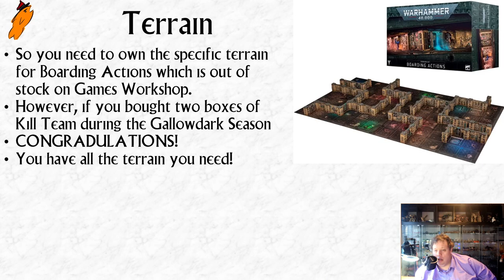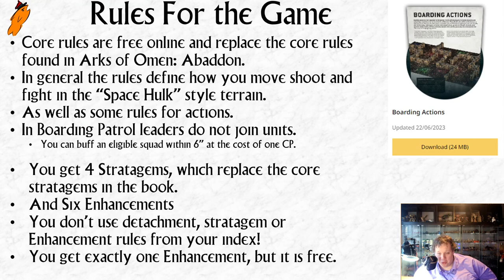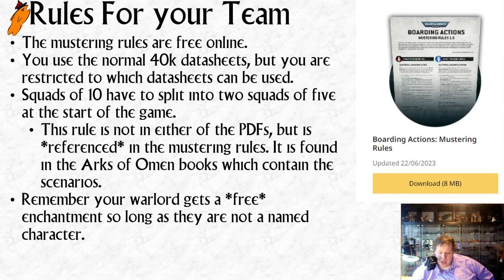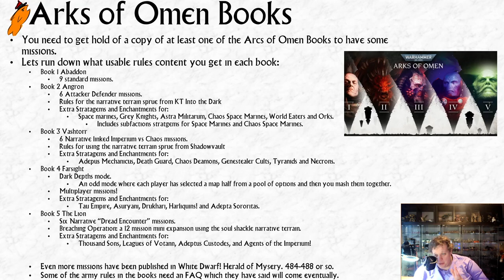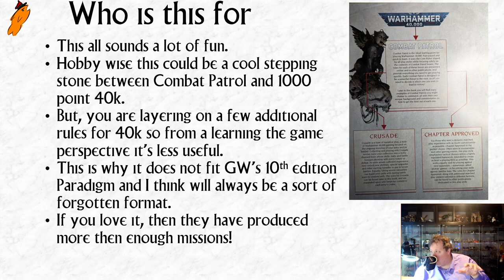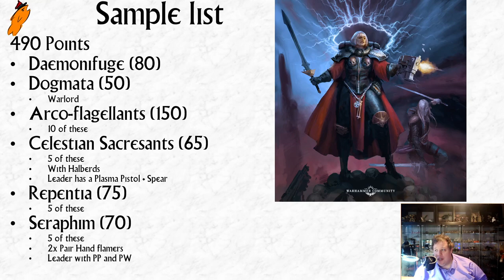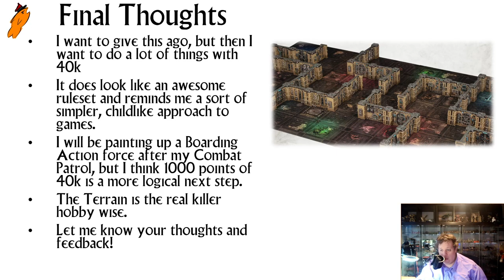How to start Boarding Actions for Warhammer 40k as a Kill Team Player!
Legitimately have not only a second set of terrain, but also all the useful narrative sprues just sitting in my house. I just need to find the time and willpower.